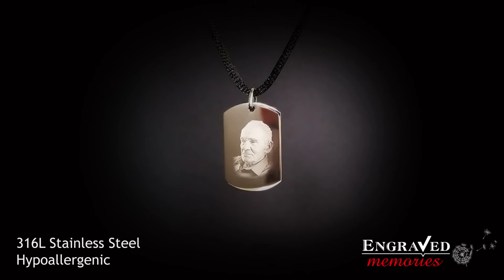Photo engraved Dog Tag Pendant Cremation Jewellery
This beautiful Dog Tag can keep a small amount of cremated remains inside. It can also be used to hold crushed flowers, a lock of hair, dirt or sand from a memorable location, or any other tiny object you want to keep close to your heart.